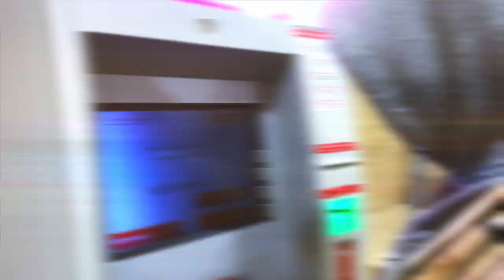na bank+jak kalach